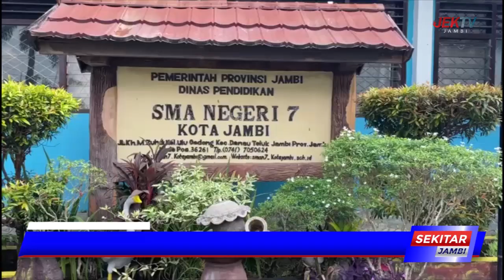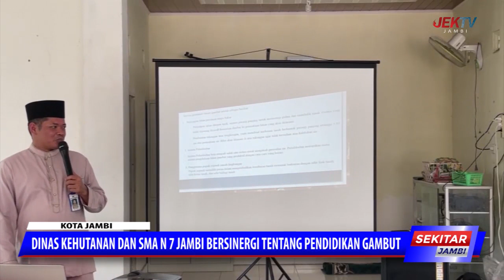DINAS KEHUTANAN DAN SMA N 7 JAMBI BERSINERGI TENTANG PENDIDIKAN GAMBUT